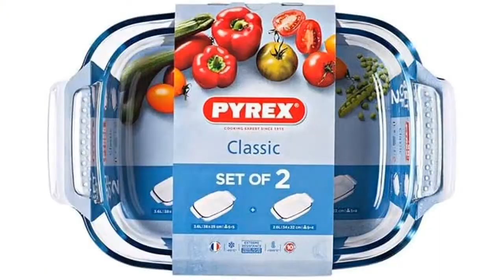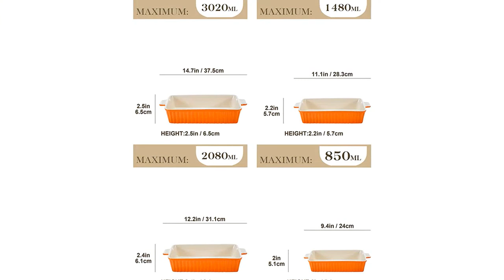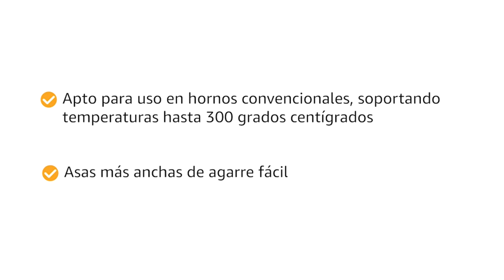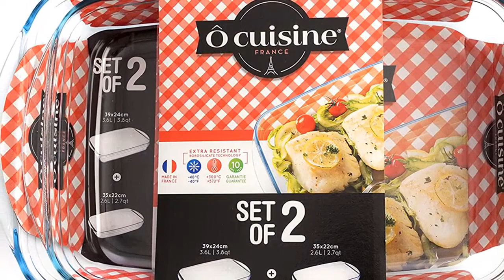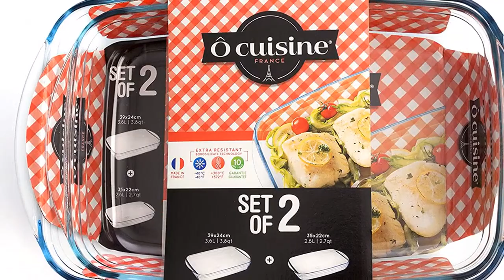Set de fuentes para horno: Los 7 mejores set de fuentes para horno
✋  Aquí están los 7 mejores set de fuentes para horno disponibles en el mercado.

🔽🔽🔽 ENLACES DE COMPRA SET DE FUENTES PARA HORNO 🔽🔽🔽

1) Pyrex 4937622 Classic - Fuentes para Horno, 3.6l / 2.6l

2) MALACASA Serie Bake.Bake, Set de 4 Fuentes para Horno, Molde de Horno para Platos Ideales para Lasañas, Pasteles, Tapas, Porcelana , Naranja

3) Pyrex Irresistible Set de 3 Fuentes para el Horno de Extrema Resistencia a Choques Térmicos, 3 Unidades, Transparente

4) Ôcuisine Fuentes para Horno, 39 x 24/35 x 22

5) Thulos Bandejas de Vidrio/Set de 3 bandejas de Vidrio rectangulares para Horno, 1.0L, 1.6l, 2.2l TH-KA019

6) Russell Hobbs CW20701AR Juego De Bandejas De Horno Con 3 Piezas, 38/36/26 cm,De Esmalte Vítreo,Fáciles De Limpiar, Aptas Para Horno De Hasta 230 °C, De Acero Al Carbono

7) Set de 4 Mini Moldes de Cerámica - Para 1 Persona - Apilables - Aptos para el Horno - Lavables en Lavavajillas - Blanco

00:00 - Intro
00:05 - 1) Pyrex 4937622 Classic - Fuentes para Horno, 3.6l...
01:08 - 2) MALACASA Serie Bake.Bake, Set de 4 Fuentes para...
01:59 - 3) Pyrex Irresistible Set de 3 Fuentes para el...
03:13 - 4) Ôcuisine Fuentes para Horno, 39 x 24/35 x...
04:15 - 5) Thulos Bandejas de Vidrio/Set de 3 bandejas de...
05:13 - 6) Russell Hobbs CW20701AR Juego De Bandejas De Horno...
06:08 - 7) Set de 4 Mini Moldes de Cerámica -...
07:11 - Outro